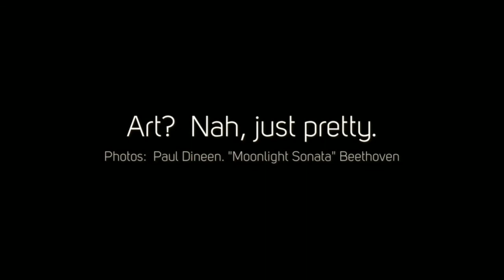Art?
Photos by Paul Dineen.

"Moonlight Sonata", Beethoven/Horowitz